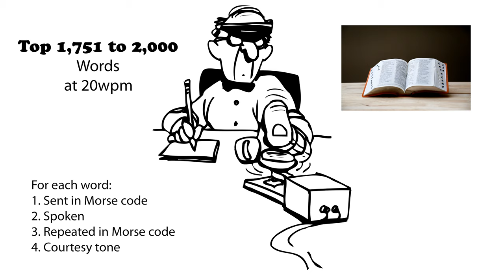Top 1,751 to 2,000 Words 20wpm